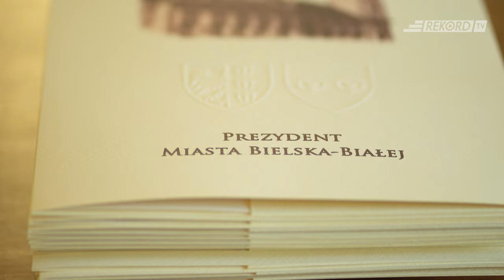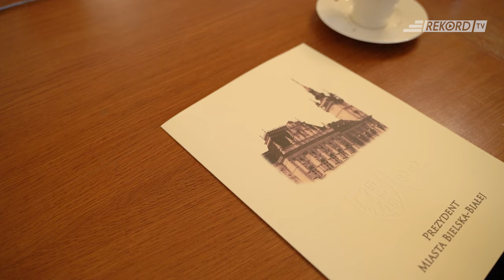Biało-zieloni w Ratuszu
Na zaproszenie Prezydenta Miasta Bielska-Białej Pana Jarosława Klimaszewskiego, nasze drużyny męskie (futsalowa) i kobiece (futsalowa i piłkarska) gościły w miejskim Ratuszu.